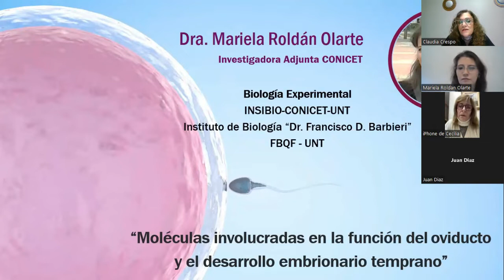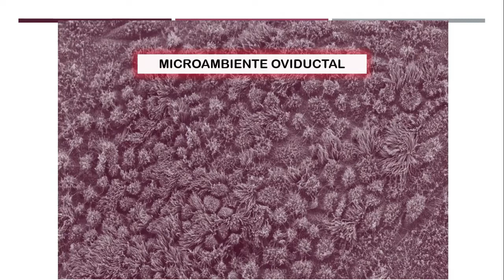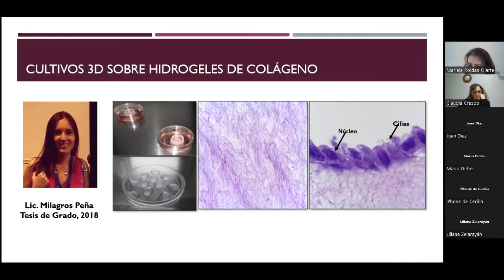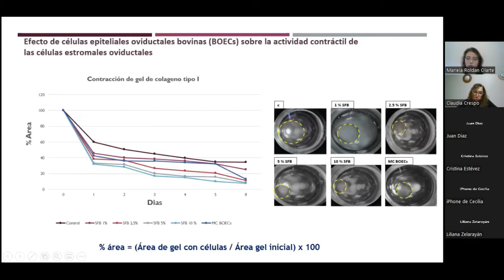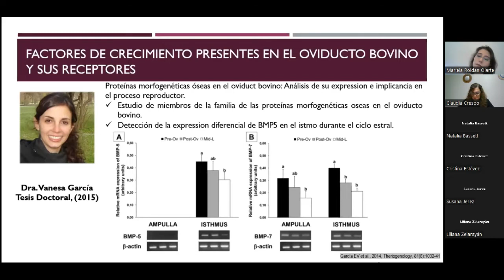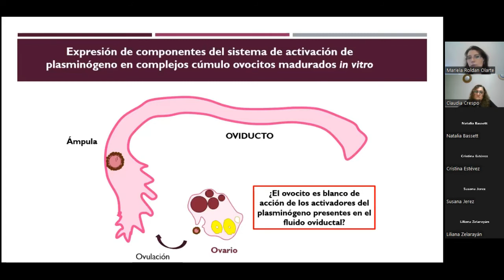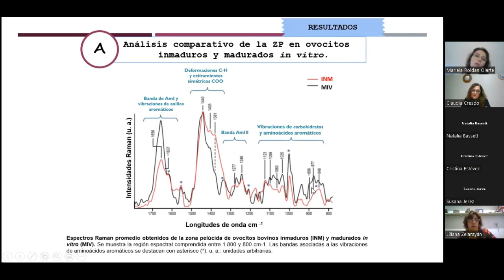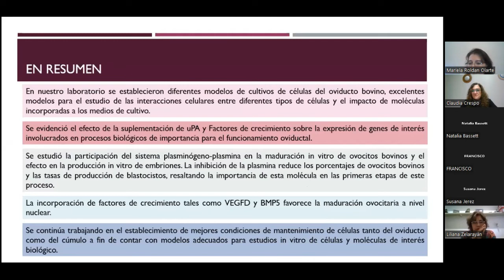4° 2022 "Moléculas involucradas en la función del oviducto y el desarrollo embrionario temprano"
Dictado por la Dra. Mariela Roldan Olarte, del área de Biología Experimental, Investigador Adjunta de INSIBIO, CONICET-UNT.
Resumen: El microambiente materno cumple un rol crítico en el éxito del desarrollo embrionario, proporcionando un entorno óptimo para la fecundación, desarrollo inicial y mantenimiento de la preñez. La identificación de factores que influyen en el potencial de desarrollo embrionario tanto in vitro como in vivo es imprescindible para lograr un mayor entendimiento de este diálogo molecular. Existen evidencias sobre un efecto positivo de factores oviductales sobre la calidad del embrión. El medio ambiente que ofrece el interior del oviducto está constituido principalmente por las secreciones oviductales, entre las cuales las proteínas son unas de las principales responsables de llevar a cabo el correcto funcionamiento de este órgano. Entre ellas, las enzimas proteolíticas y los factores de crecimiento involucrados en la fecundación, desarrollo embrionario e implantación, han sido el centro de numerosos estudios. En nuestro laboratorio hemos estudiado en el oviducto: (a) la actividad y expresión de componentes del Sistema de Activación del Plasminógeno, que estarían involucrados en actividades proteolíticas (b) la presencia de Factores de Crecimiento Transformante beta (TGF-β) y sus receptores; (c) la expresión de Factores de Crecimiento de Endotelio Vascular (VEGF) y su relación con el Sistema de Activación del Plasminógeno en células epiteliales del oviducto bovino, d) el efecto de la genisteína en cultivos de células del epitelio oviductal.
Asimismo, la importancia de moléculas del tracto reproductor de la hembra se estudió en sistemas in vitro, utilizados para la producción in vitro de embriones. En particular, la suplementación de los medios de maduración in vitro de ovocitos bovinos con activadores del plasminógeno y factores de crecimiento se ha evaluado en nuestro laboratorio. Un análisis interesante de las características de ovocitos inmaduros y madurados in vitro bajo diferentes condiciones de cultivo se realizó mediante espectroscopía Raman, lo que permitió detectar características espectrales de la zona pelúcida y el ooplasma en diferentes grados de maduración.
En esta disertación se presentarán los resultados más relevantes de los estudios realizados en nuestro laboratorio en dos sistemas experimentales: a) las células del epitelio oviductal mantenidas en condiciones in vitro, bajo diferentes modelos experimentales de cultivos primarios y b) los complejos cúmulo-ovocito sometidos al proceso de maduración in vitro, con diferentes tratamientos y su impacto en el desarrollo embrionario preimplantacional.